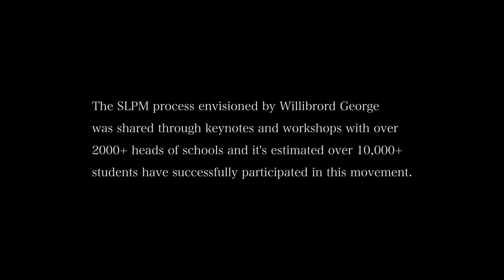OPEN HOUSE - Student Led parents meeting Final